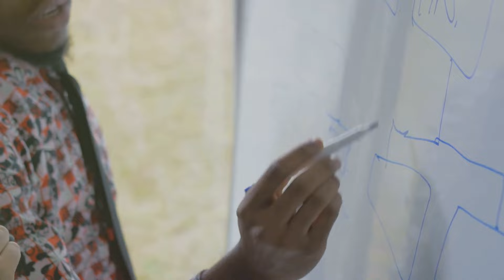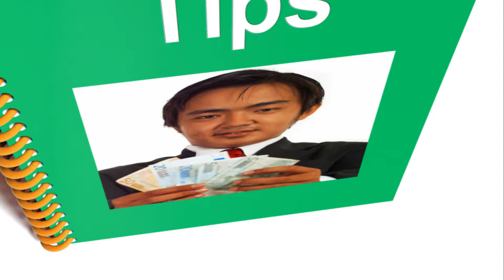Apne Career aur Paiso ke Goals Kaise Set Karein?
Get ready to embark on a culinary adventure with our latest video! Join us as we explore the vibrant world of [specific cuisine or dish] and learn how to recreate these mouthwatering flavors in your own kitchen. From traditional recipes to modern twists, we've got you covered.

In this video, we'll walk you through step-by-step instructions, handy tips, and tricks to help you master the art of cooking [specific cuisine or dish] like a pro. Whether you're a seasoned chef or just starting out, this video is perfect for anyone looking to expand their culinary skills and impress their taste buds.

Get ready to elevate your cooking game and savor the delicious results. Let's get cooking!

OUTLINE:

00:00:00 Introduction to Financial Career Planning
00:00:17 Foundations of Financial Career Planning
00:01:25 Strategic Financial Goals Linked to Career Milestones
00:02:29 Conclusion